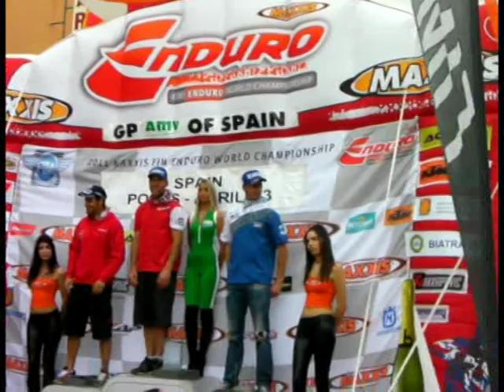Campeonato del Mundo de Enduro GP España-Ponts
Resumen Campeonato del Mundo de Enduro GP España-Ponts del domingo.
2011 FIM ENDURO WORLD Championship
Mejores momentos Campeonato del Mundo de Enduro GP España-Ponts del domingo.
2011 FIM ENDURO WORLD Championship HIGHLIGHTS
ENDURO WORLD Championship GP Spain-Ponts